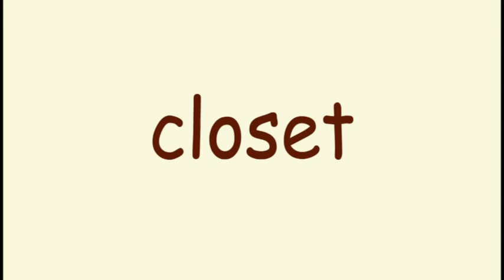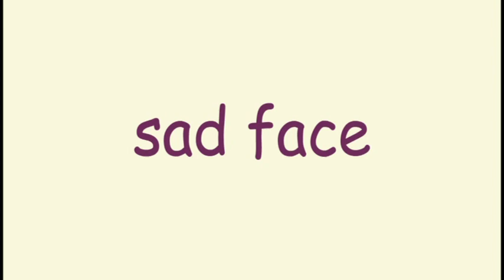Learn English for kids [ Day 81.1 ] Music | Insect| Home| Transport| Adjectives | Flashcard Program